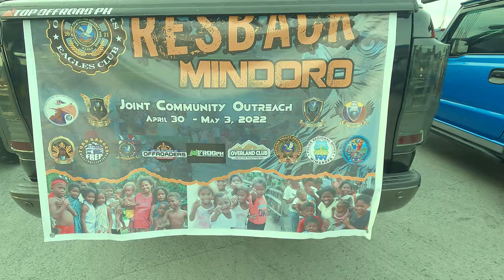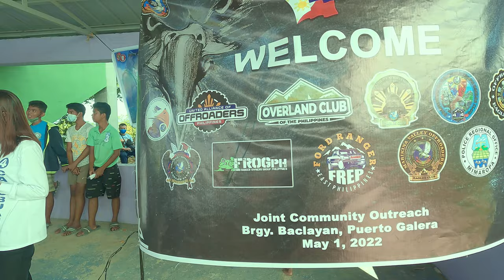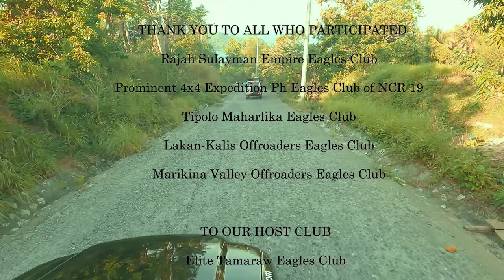MINDORO OUTREACH | OCP & TFOE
We had an outreach program in two of the communities of Mangyan in Mindoro, with different clubs of The Fraternal Orders of Eagles.
Thank you so much to those who participated.